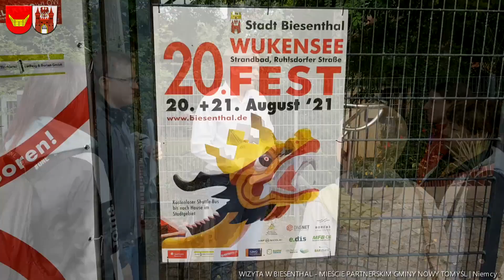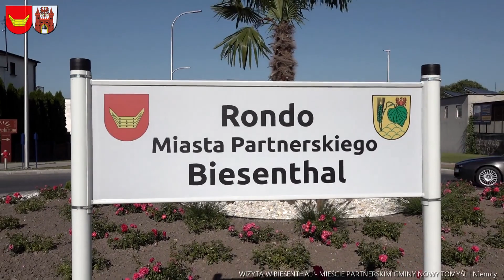Delegacja z Nowego Tomyśla z wizytą w mieście partnerskim Biesenthal